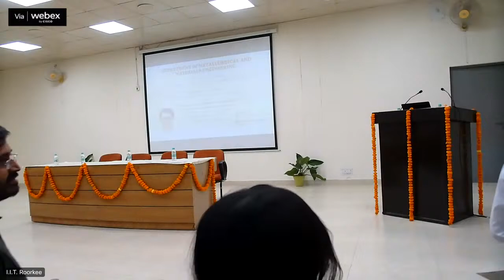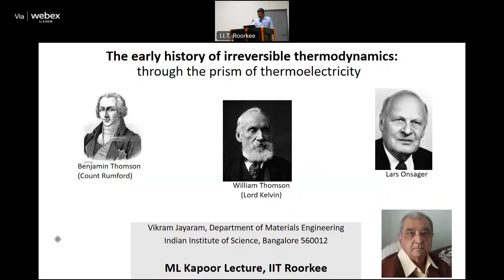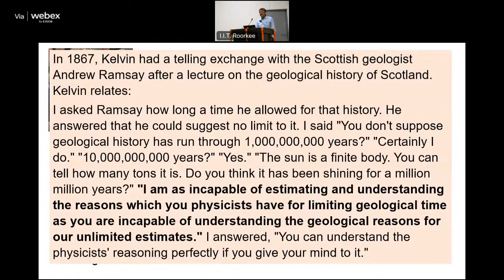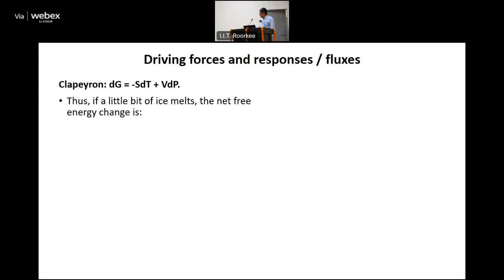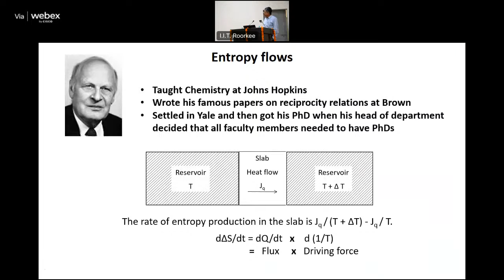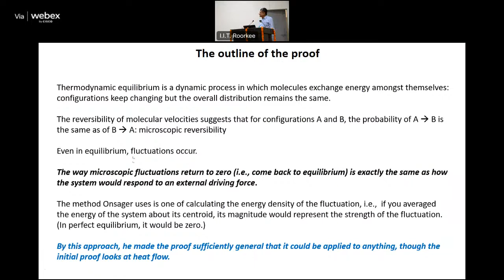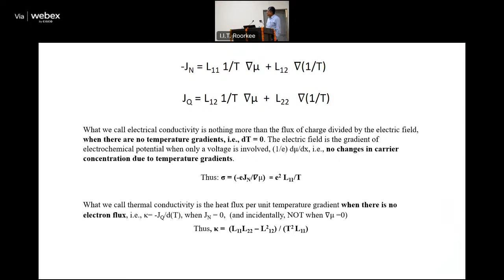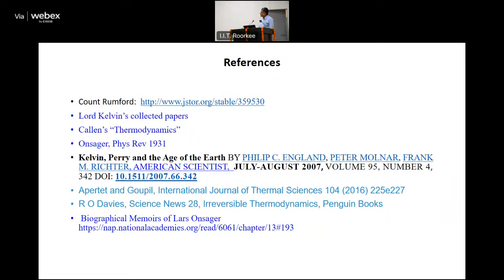M.L. Kapoor endowed lecture by the Department of Metallurgical and Materials Engineering IIT Roorkee